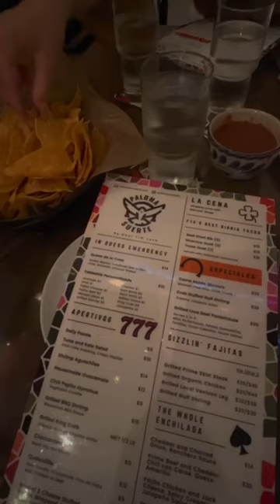Day in the life of a college student at Texas Christian University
Do you find it interesting to see how other college students across the nation spend their day to day? ☀️🚶🏼‍♀️🎒⁠ Follow along as Alivia takes us through a typical day in her life as a student at Texas Christian University!⁠